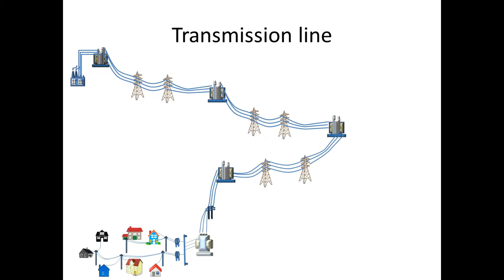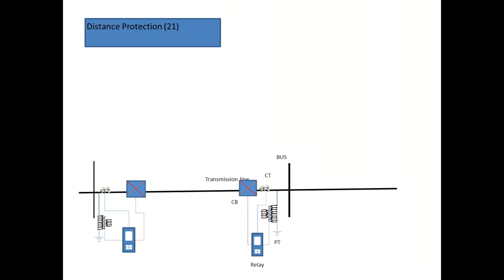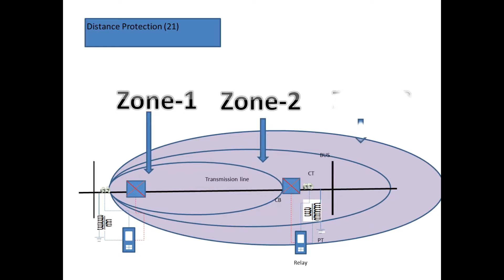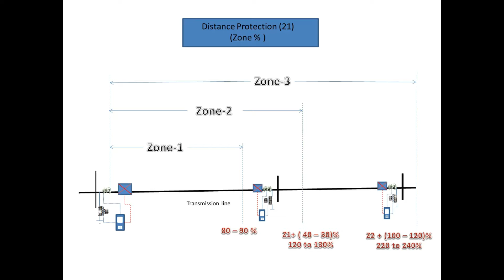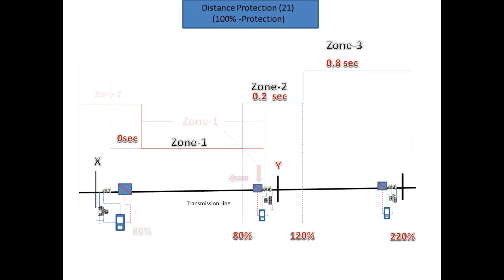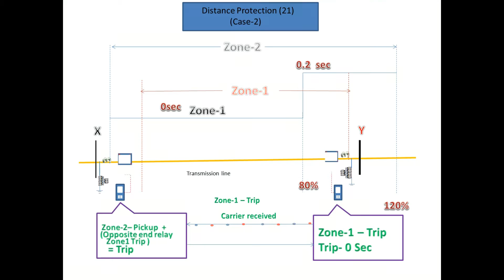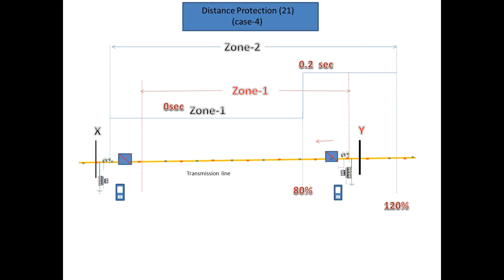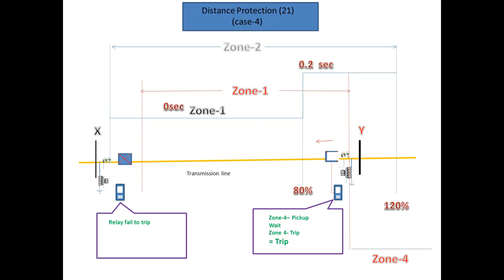Distance Relay Zone Settings Explained | Step-by-Step Zone Configuration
Distance Protection Zones | How Zone 1, Zone 2 & Zone 3 Really Work

 Solving Relay Coordination | A Guide to Distance Relay Zone Settings

 Distance Relay Zone Setting Calculation | Power System Protection Basics

Confused about Zone 1, Zone 2, and Zone 3 in distance protection? You're not alone! This video breaks down Distance Relay Zone Settings from the ground up, turning a complex topic into an easy-to-understand guide.

We’ll explore why zones are needed, how to calculate their reach, and the critical logic behind their time delays. This is essential knowledge for protection engineers, technicians, and electrical students working with transmission lines.
By the end, you’ll understand how to set zones for selective, fast, and reliable transmission line protection!

Have questions about zone reach or relay coordination? Ask in the comments!

Distances relay Zone Setting  and Distance Relay Zone Operating system has been explain from basic
Here I have explain step by step Distance protection from Basic
Why we go for zone?
How much percentage we have to keep for each zone?
What is the best timing for each zone?
Why we go for zone2?
Why we go for zone3 ? and
Why we go for zone 4?
You can able to fine answer for this all question.
And also I have show some demo of fault and how the relay will respond for the fault ,
Here I have touched carrier send and receive also not deeply . but I have show little bit.
By seeing this video you can have idea about distance protection